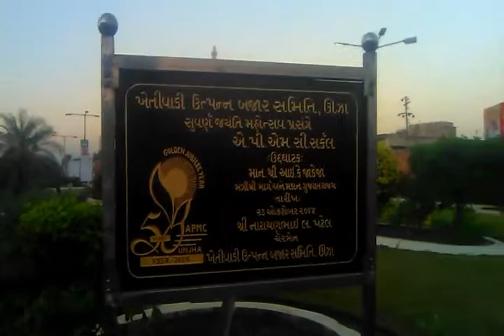APMC UNJHA CIRCLE. GUJARAT INDIA.